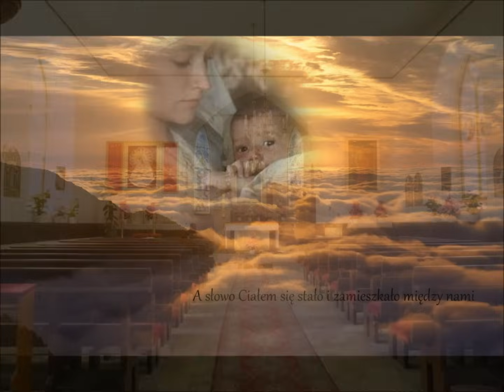anioł pański- modlitwa śpiewana